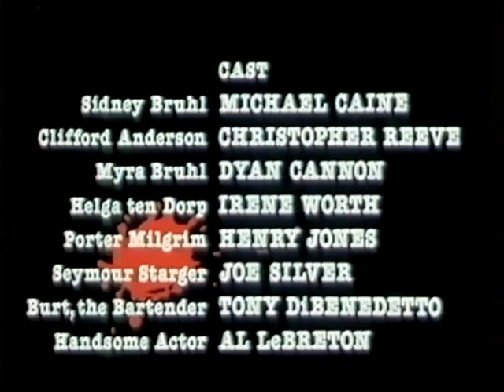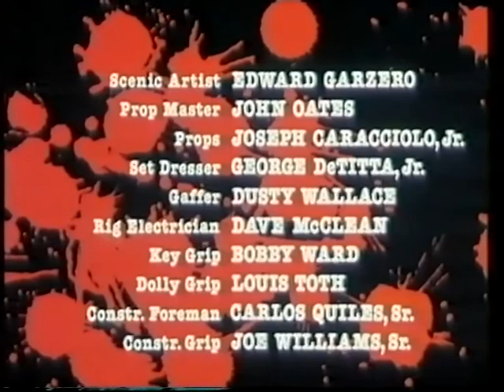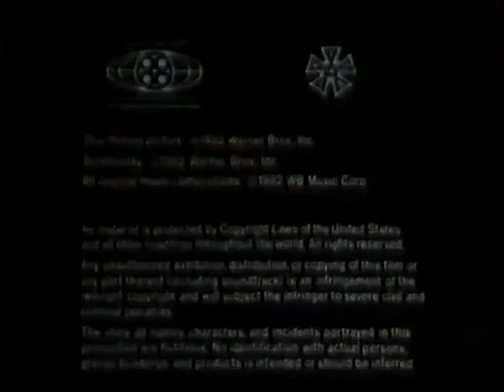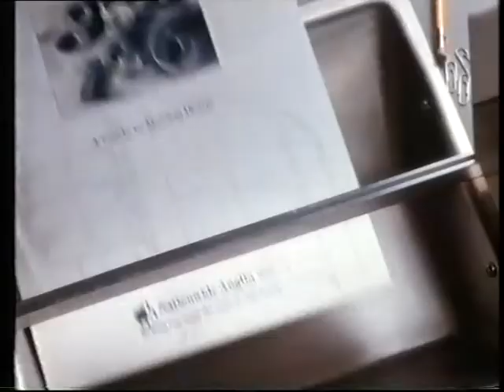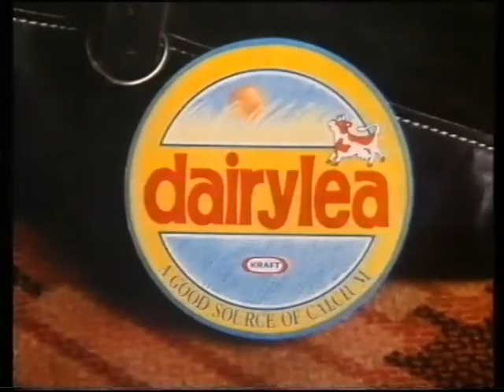granada night time continuity & the hitman and her (confetti's nightclub leeds 1988)